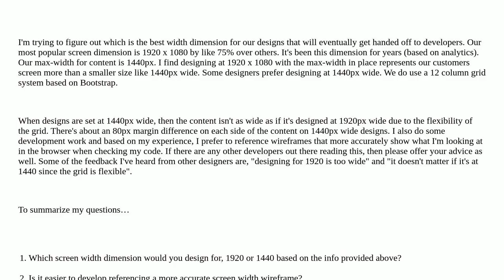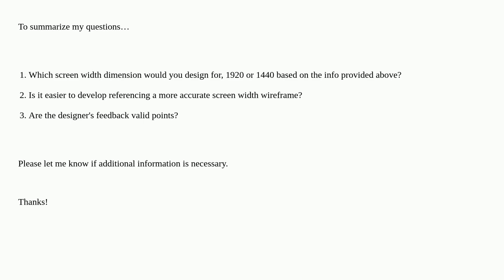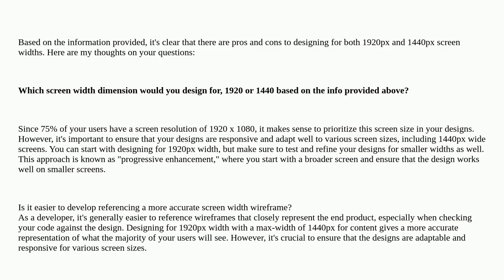What screen dimension would you choose to design your wireframe width?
A special thanks goes out to the community

  responsive-design wireframe screen-resolution